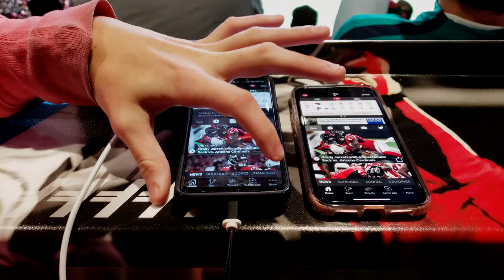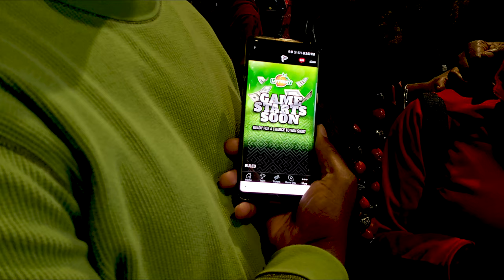Atlanta Falcons and Georgia Lottery Scratch off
McCracken Media created a digital scratch-off card for Georgia Lottery and launched the experience at  Atlanta Falcons game day fan experience.